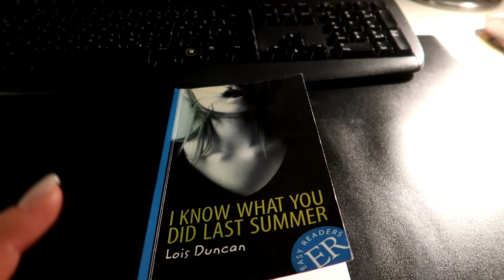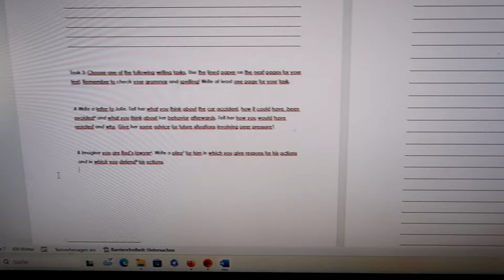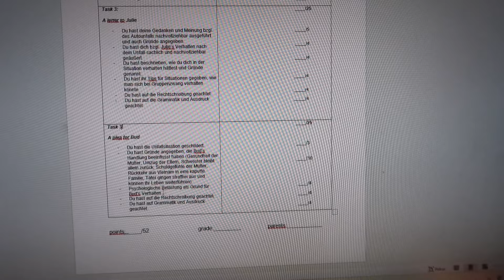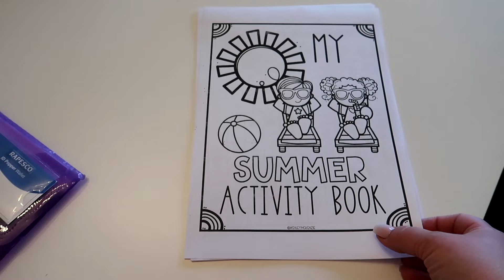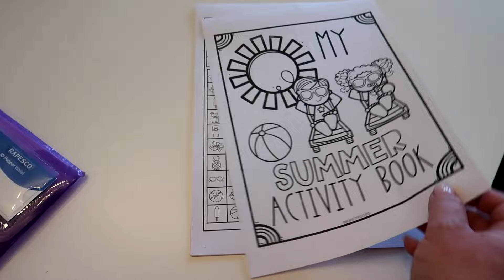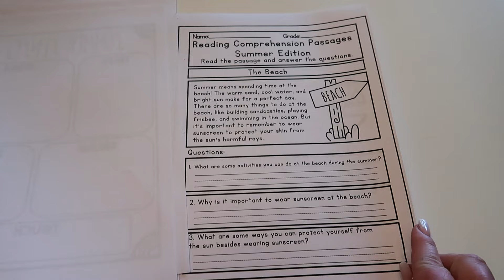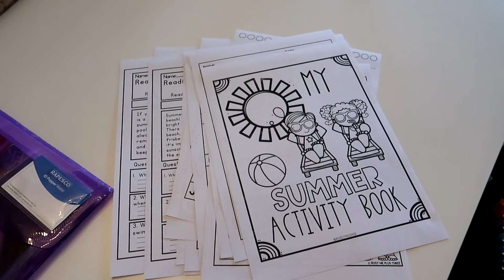Lehrer VLOG //...leider nicht wirklich überrascht!